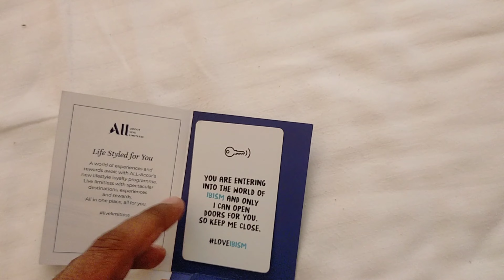Day 1 - Family trip starts.....!!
A journey of thousand miles begins with a single step...